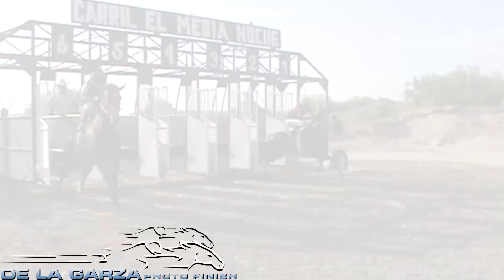LA REYNA VS LA REBLEDE 300 YDS CARRIL EL MEDIA NOCHE BERINO NUEVO MEXICO 9 DE SEPTIEMBRE DEL 2017